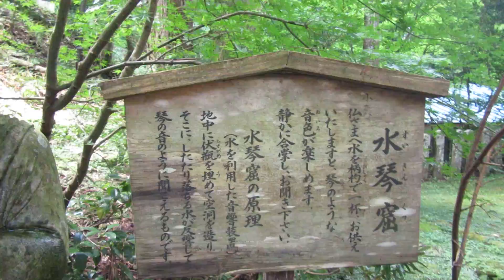ところどころ... 三徳山三仏寺 part 2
I would have to say without a doubt,it is a VERY physical hike ~ but I think the word 'climb' would be more appropiate.
The entire 'course' is about an hour, going up! ~ another hour coming down. Bring something to drink (so you won't get dehydrated),you'll need a towel,definately a pair of gloves and,by the time you're done,you might wish you had brought an extra dry shirt!.